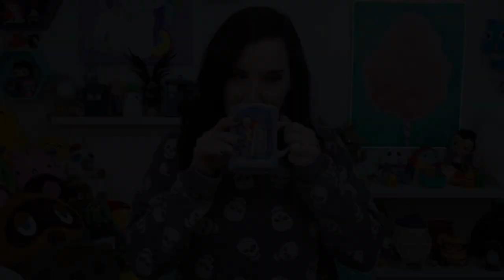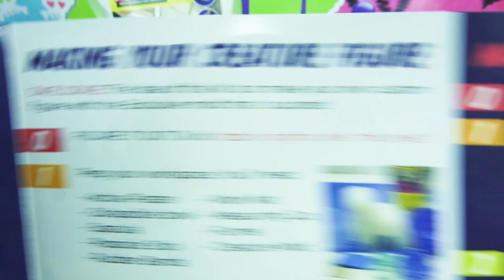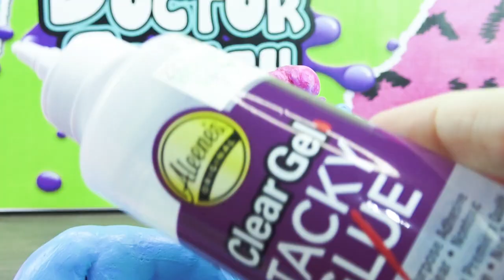Can I Make A Cotton Candy Dragon?? NerdECrafter Craft Kit Review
Today I tried the Super Not Another Crap Kit by NerdECrafter and Smart Art. This is my very first time sculpting and doing sny kind of crafting like this. I'm not sure if I can do it. Will I fail hard?? Or will I have a cute Cotton Candy Dragon at the end??